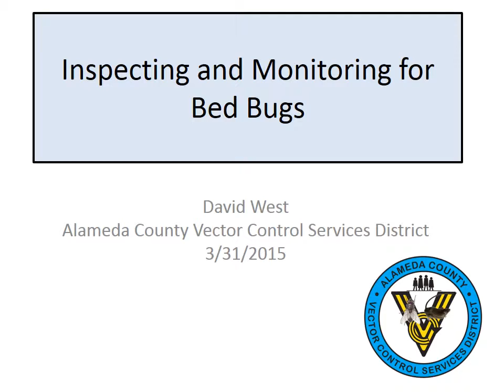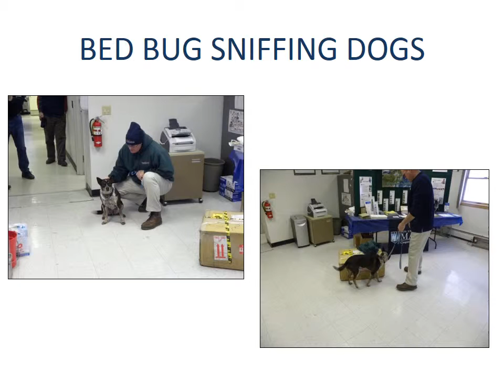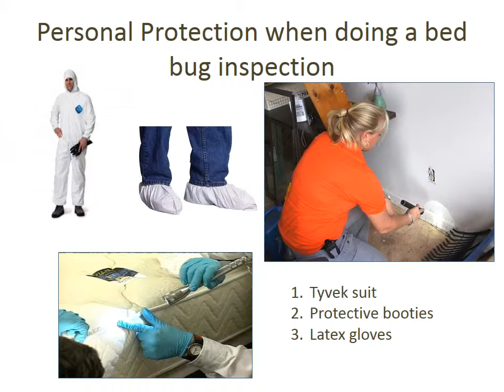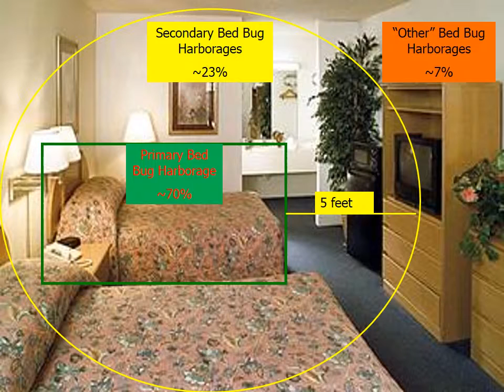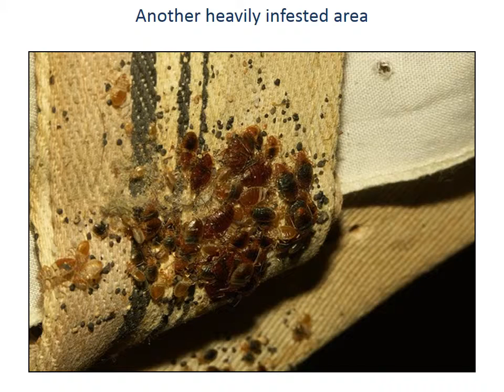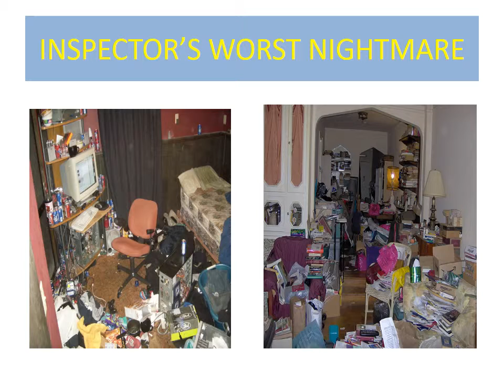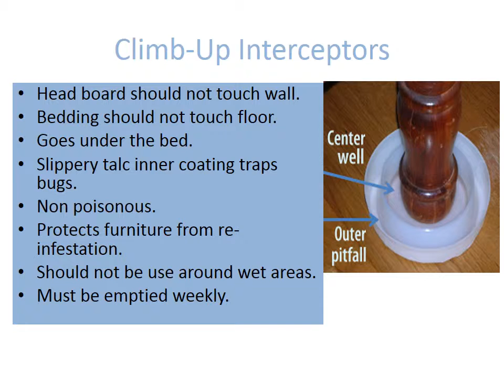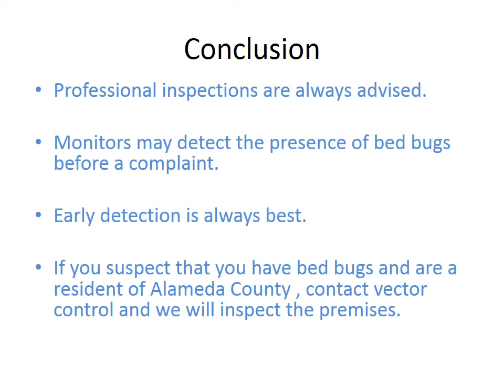Inspecting and monitoring for Bed Bugs by David West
Part two of bed bug training webinar.